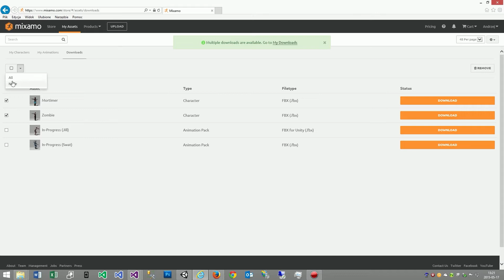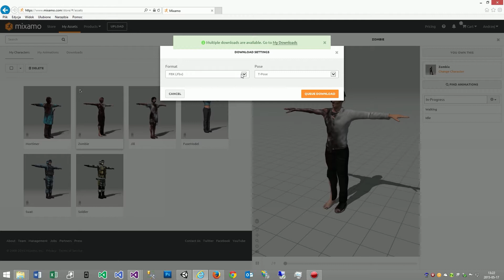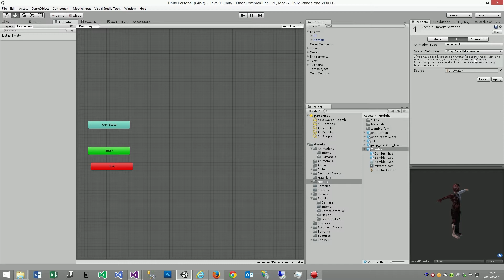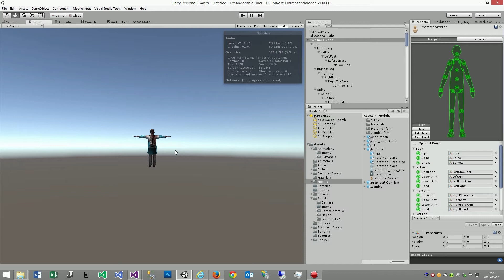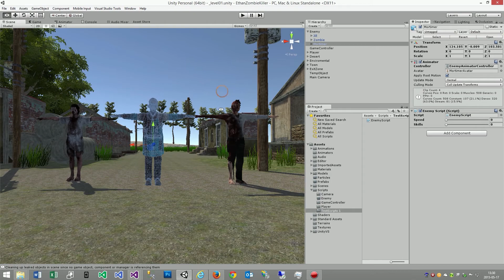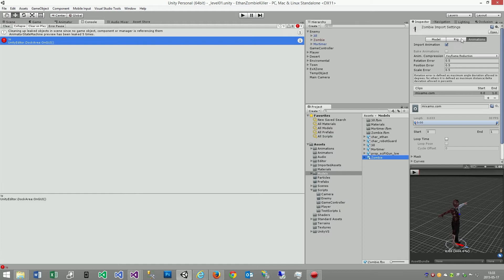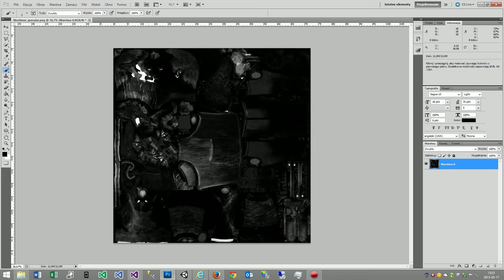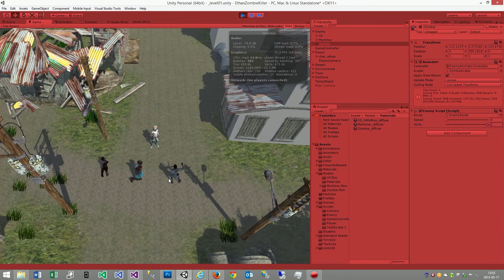Podstawy Unity 3D - Lekcja 10 - Animowanie wroga (część 6)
Kurs "Podstawy Unity 3D" został przygotowany z myślą o wszystkich którzy chcą rozpocząć przygodę z Unity. Teraz krok po kroku stworzymy animacje naszych wrogów. Wrogowie oraz animacje są darmowymi "assetami" firmy Mixamo.